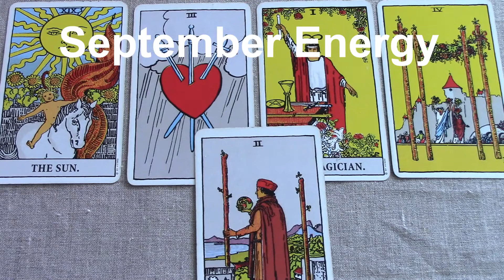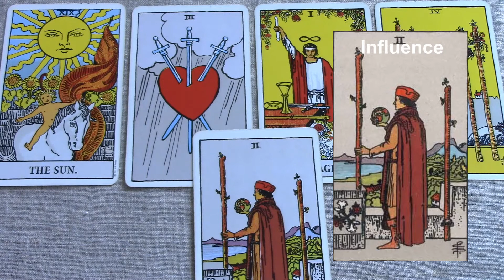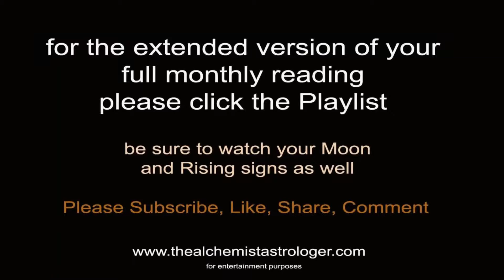Leo September 2017 Energy Brief Summary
Leo September 2017 Brief Summary. Be sure to watch your rising and Moon sign reading also. This is a summary of the underlying influence for Leo that triggers the events of September. For the full extended version of your reading, click the Playlist for the Monthly. Use my psychic gifts of empathy, intuition and claircognizance to help inform your decisions.